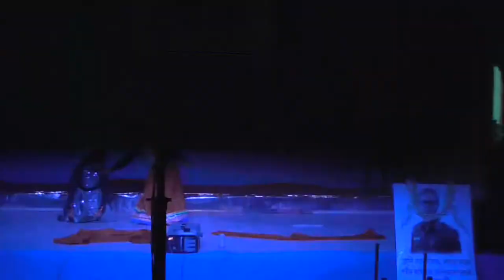nivanto ei chullite// hawa lage gang // dance by-- rumki kar & ankita kar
i am rumki from kolkata.i teach everybody classical,contemporary,western,song dance.